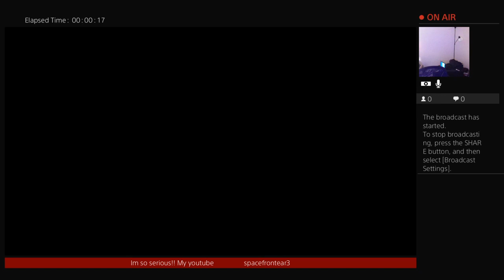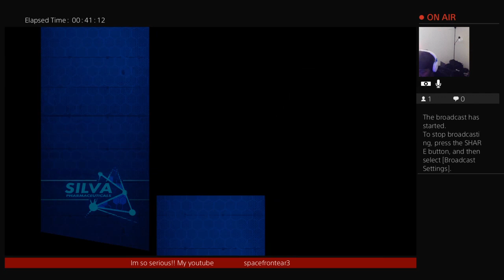APEX LEGENDS!! saturday, Maggie plays,in control.. still learning her techs😨💪💯😈👊👊